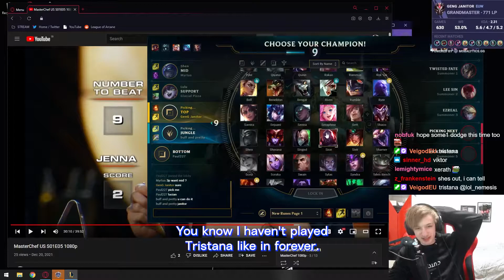Nemesis SMURFS Challenger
Nemesis starts of season 12 with some bangers. EUW SoloQ has not be safe since his return. Tune into another stream highlight with nemeLove.